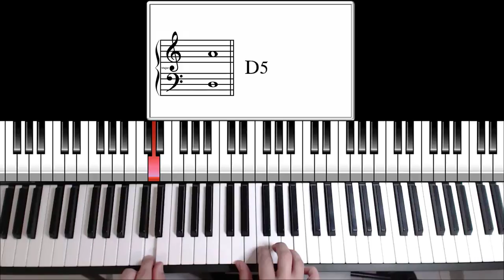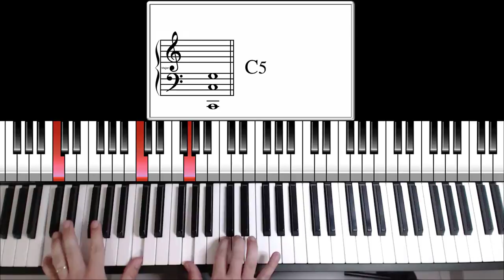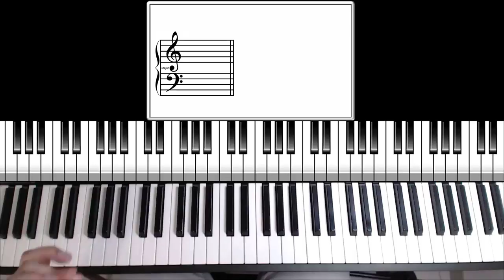Embellir une suite d'accords piano avec une seule note? Les accords piano qui sonnent - 4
Embellir une suite d'accords avec une seule note? Les accords piano qui sonnent - 4
Embellir une suite d'accords piano simple et créer une atmosphère différente.